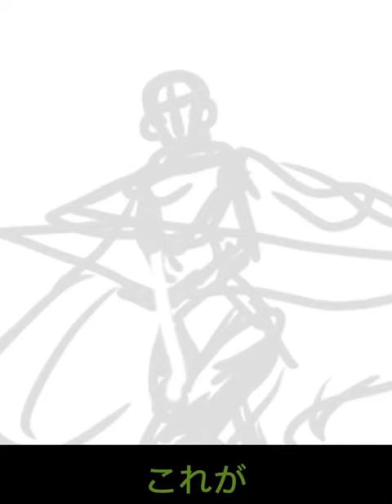リクエストされたやつ マジでムズい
総理倶楽部 松方正義